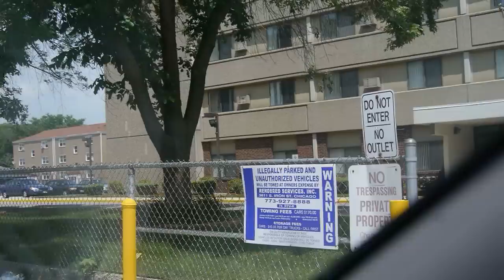All about Chicago's Chatham neighborhood, Part 4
The Chicago Sun-Times recently ran a high-profile series of articles about the changes in Chatham, a neighborhood that has long been considered the crown jewel of Chicago's African-American community.

After reading the articles I reached out to Worlee Glover, a man who knows Chatham well and who operates the Concerned Citizens of Chatham page at Facebook. Worlee kindly consented to drive me around Chatham and talk about Chatham's past, present and future.

This is the fourth video of a 7-part series, most of which we spend driving around the neighborhood talking about everything from schools to Wal-Mart.